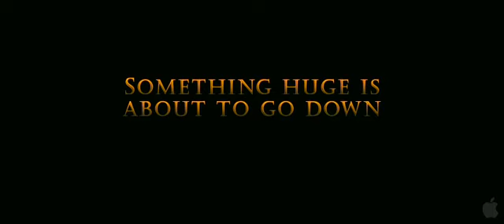Trailer originale di Una Notte al Museo 2.mov